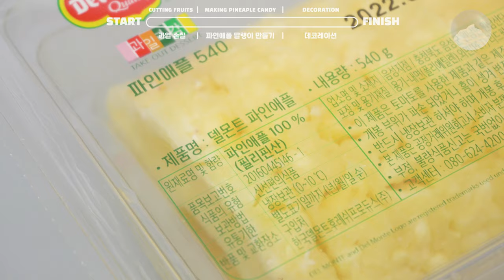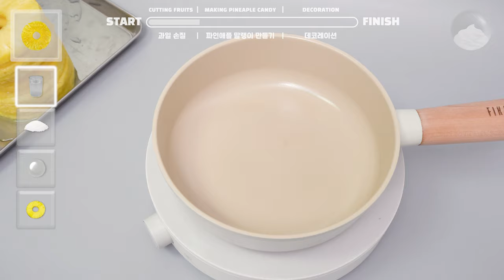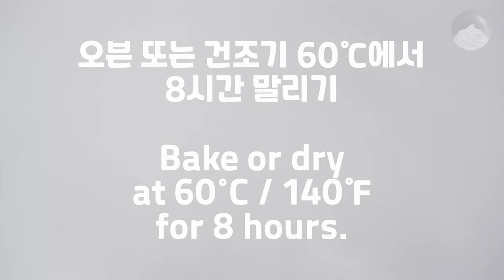달콤 쫀득 파인애플 말랭이 만드는 비법 | 크림와앙 | How to make crystallized pineapple | Cream Waang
화이트데이에 더 특별한 선물을 준비하는 분들을 위해 파인애플 말랭이를 만들었어요 :D
파인애플 고농축의 맛을 느껴보고 싶으신 분들에게 아주 강력 추천해요
새콤한 맛은 사라지고 달콤한 파인애플의 맛만 남은 말랭이에요

자몽껍질 젤리 영상이 많은 사랑을 받아서 만든 파인애플 말랭이 영상이에요
이 레시피를 과육으로 만들면 더욱 맛있지 않을까해서 다양한 방법으로 시도해 봤어요

하지만 기존의 자몽껍질 젤리를 만드는 과정과 동일하게 과육을 졸이면 잼이 돼요
과육은 껍질과는 다르게 수분 함량이 많고 조직의 구조가 다르기 때문이에요

이 레시피는 과육을 시럽에 끓인 뒤 오븐이나 건조기로 말리기 때문에
기존의 말린 과일들과는 달라요

시럽처리를 안하고 말린 과육은 종잇장처럼 질겅이지만,
이 레시피대로 시럽처리를 하고 말리면 과일젤리가 돼요
맛과 향을 고농축으로 끌어올린 파인애플 말랭이를 꼭 드셔보셨으면 좋겠어요!

(✿자막이 있어요✿)

많은 비밀 레시피를 더욱 빨리 받아보시려면

❥ 재료

[파인애플 말랭이]
- 물
- 설탕
- 물엿
- 파인애플

[데코레이션]
- 슈가파우더

00:15 00:15 00:15 00:15 00:15
00:15 00:15 00:15 00:15 00:15
(자세한 중량을 보시려면 눌러 주세요 ๑•‿•๑)

❥ 만드는 법

* 파인애플 말랭이
① 파인애플을 얇게 손질해 주세요
② 냄비에 물, 설탕, 물엿, 파인애플을 넣고 중불에 끓여 주세요
③ 파인애플이 반투명해지면 불을 꺼주세요
④ 오븐 또는 건조기 60℃ / 140℉에서 8시간 말려 주세요
⑤ 슈가 파우더를 겉에 묻혀 주세요
⑥ 유리병에 밀봉해서 포장해 주세요

(✿단계별 자세한 설명을 위해 자막을 꼭 켜주세요!)
[Crystallized pineapple]
- Water
- Sugar
- Starch syrup
- Pineapple

[Decoration]
- Sugar powder

00:15 00:15 00:15 00:15 00:15
00:15 00:15 00:15 00:15 00:15
(If you want to see the weight, press it. ๑•‿•๑)

* Crystallized pineapple
1. Cut the pineapple thinly.
2. Put water, sugar, starch syrup, and pineapple in a pot and boil it over medium heat.
3. If the pineapple becomes translucent, turn off the heat.
4. Dry it in an oven or dryer at 60°C / 140°C for 8 hours.
5. Put sugar powder on the surface.
6. Please wrap it in a glass bottle.

(Please turn on the captions to understand each step in detail!)
✔Tips

☑ 파인애플은 원물 사용시 잘 익은 것을 사용해 주세요
     (덜 익은 파인애플은 단단하기 때문에 시럽에서 오래 끓이게 되고
     파인애플이 흡수하는 설탕이 많아지면 말랭이가 더욱 달아질 수 있어요)

☑ 끓일 때, 넘칠 수도 있으니 깊고 큰 냄비를 사용해 주세요

☑ 파인애플을 오래 끓이면 맛과 향이 떨어져요
    (파인애플이 반투명해졌을 때 바로 불에서 내려주세요)

☑ 끓이고 남은 시럽은 재활용이 가능해요! 버리지 말고 냉장 보관해 주세요

여러 번의 수정을 거듭해 하나의 레시피를 완성합니다.
디저트 문화의 더욱 다양한 발전을 위해
창작 활동의 결과물을 많은 분들께 공유하니
다른 곳에서 레시피 사용 시 영상링크 또는 출처를 남겨주세요.

Happy dessert day!

1. 발렌타인데이, 화이트데이, 설탕절임 말린 파인애플 만들기
2. Valentine's Day, White Day, How to make dehydrated pineapple candy.
3. Saint-Valentin, White Day, Comment faire des bonbons à l'ananas déshydratés.
4. バレンタインデー、ホワイトデー、脱水パイナップルキャンディーの作り方。
5. Valentine's Day, White Day, Cách làm kẹo dứa bị mất nước.
6. वेलेंटाइन दिवस, व्हाइट डे, अनन्नास कैंडी को निर्जलीकृत कैसे किया जाता है।

✔ Correct 1 by
✔ From